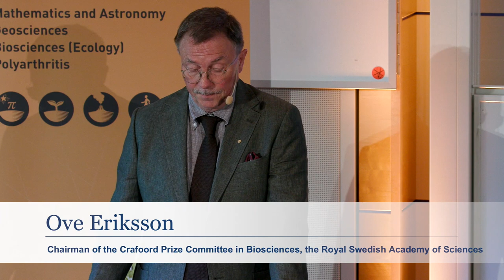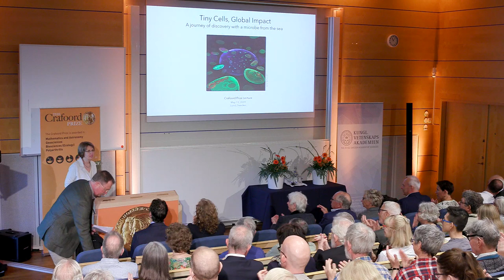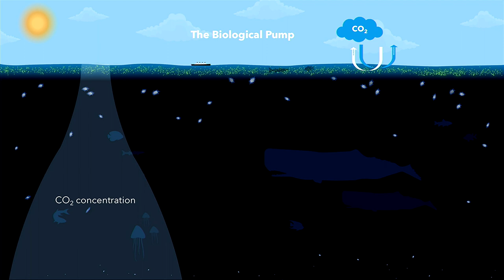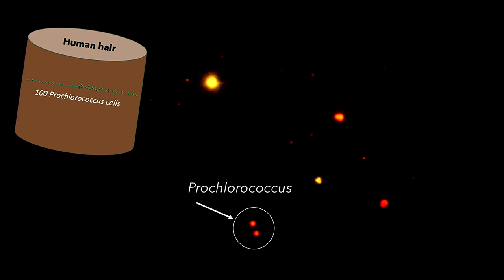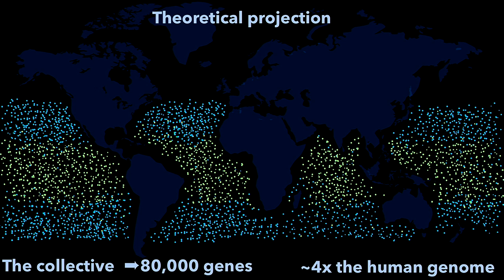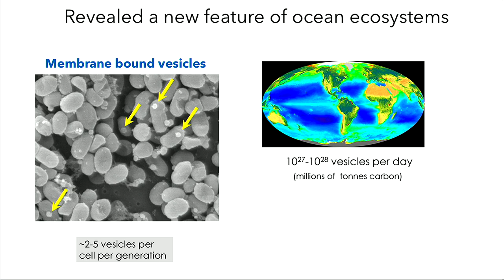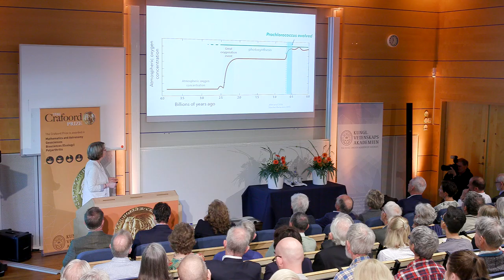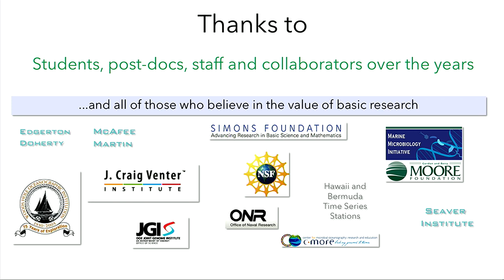Tiny cell, global impact: A journey of discovery with a microbe from the sea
Sallie W. Chisholm, Crafoord Laureate 2019, Massachusetts Institute of Technology, MIT, Cambridge, USA. Introduction by Ove Eriksson, Chairman of the Crafoord Prize Committee in Biosciences, the Royal Swedish Academy of Sciences.

From: The Crafoord Prize Lecture in Biosciences 2019, 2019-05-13.